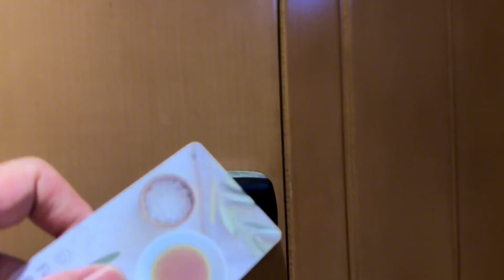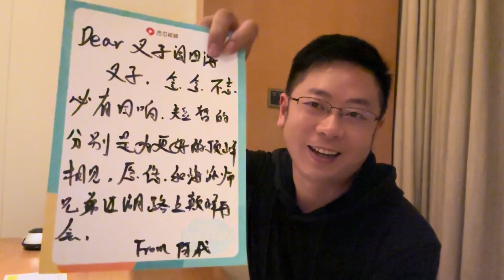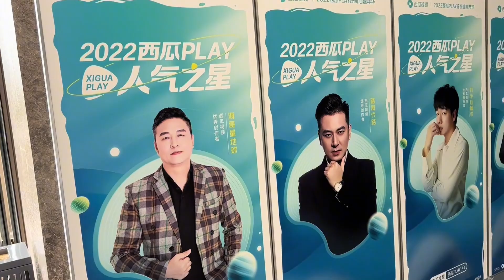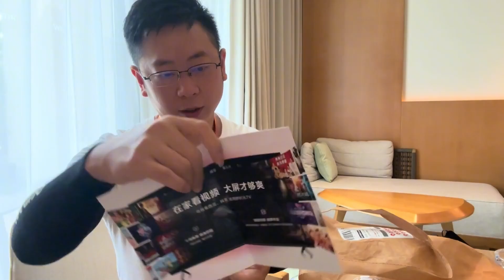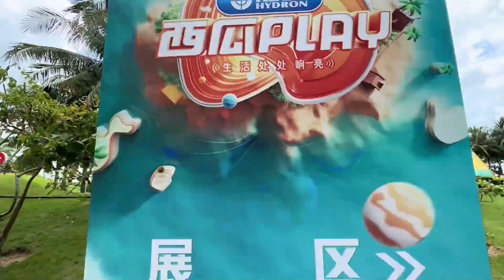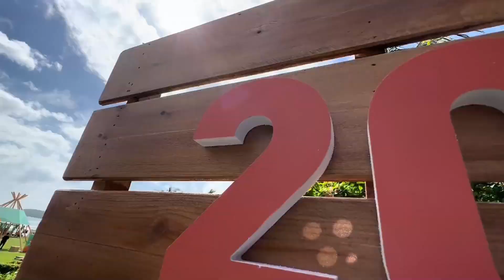2022西瓜play，给的福利太多啦，感谢幕前幕后默默付出的工作人员【叉子闯四海】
2022西瓜play，给的福利太多啦，感谢幕前幕后默默付出的工作人员【叉子闯四海】